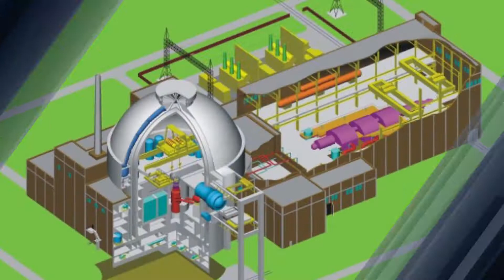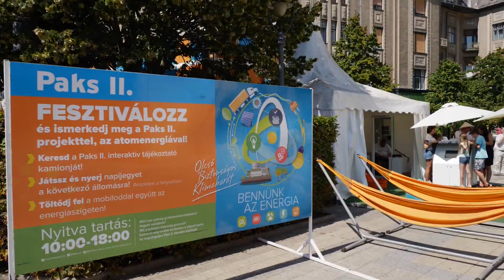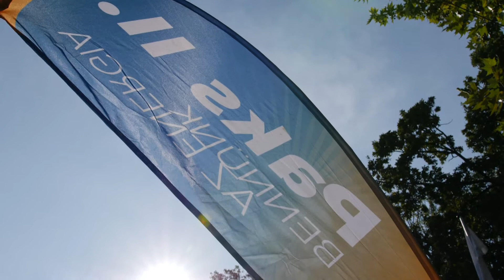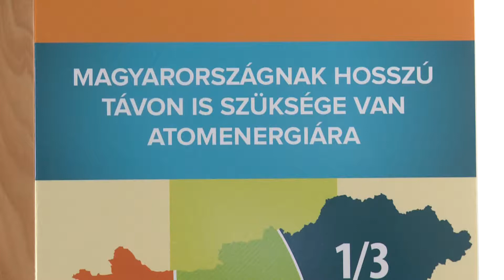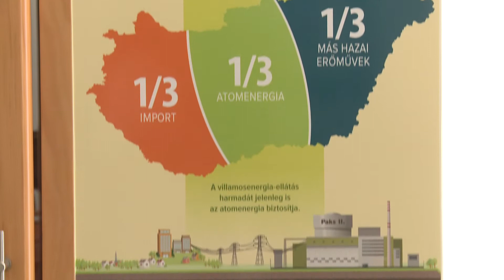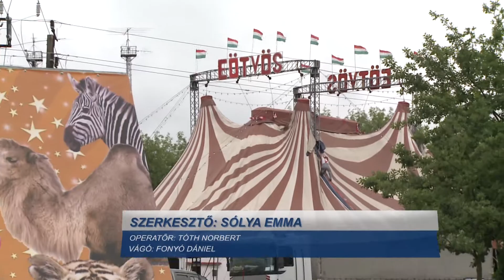Híradó - 2018.05.16.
Paks kettő - Korszerűek és teljesen biztonságosak lesznek az új blokkok, Ménes – Megszüntette a nyomozást a rendőrség a sztrádán rohanó lovak ügyében, Eötvös Cirkusz - Öt napon át Pakson vendégszerepel a világhírű alakulat.